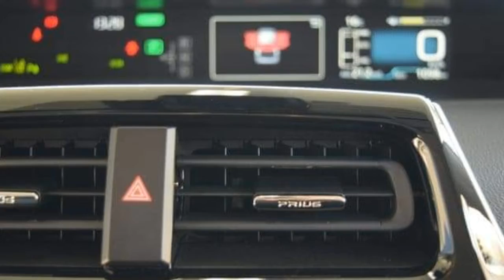Prius 2020 model